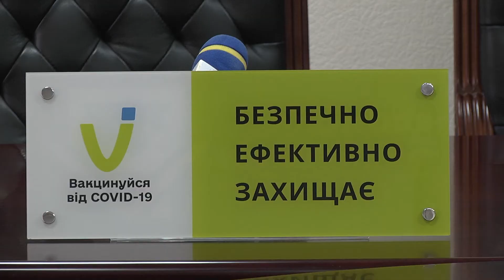З 8 листопада невакцинованих чиновників та освітян усуватимуть від роботи без збереження зарплатні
Про перебіг вакцинальної кампанії в Україні та зокрема на Миколаївщині говорили сьогодні у стінах Миколаївської обласної державної адміністрації. Чи варто розраховувати на швидкий вихід з «червоної» карантинної зони та коли прогнозують спад рівня захворюваності, дивіться у сюжеті.